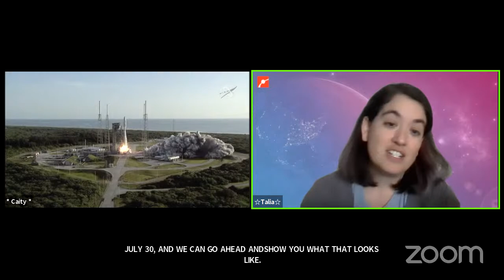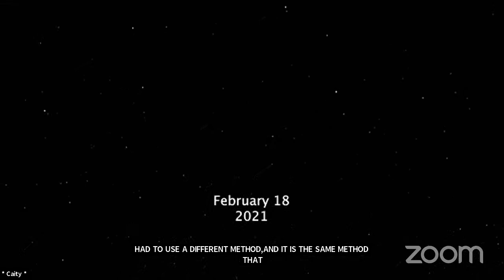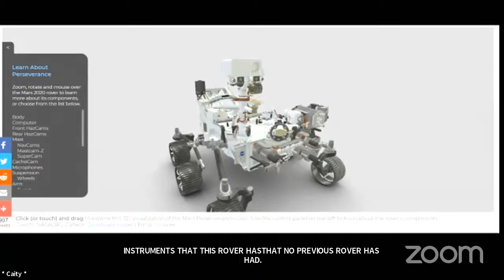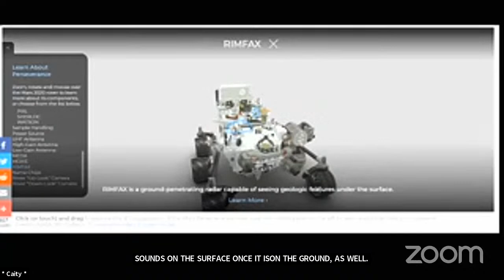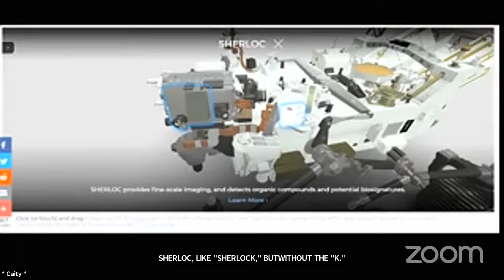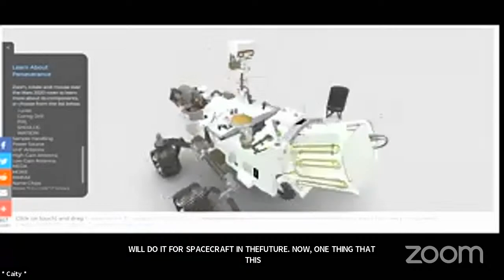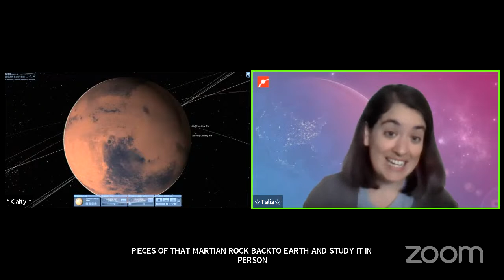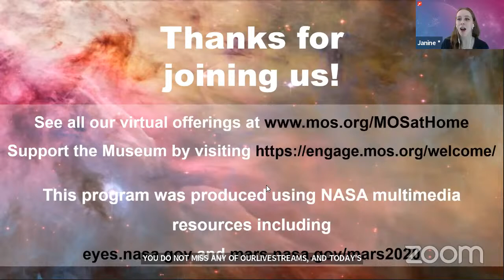Virtual Planetarium: Exploring Space (2/16/2021)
**Please note that we cannot see comments from Facebook or YouTube during the live broadcast**